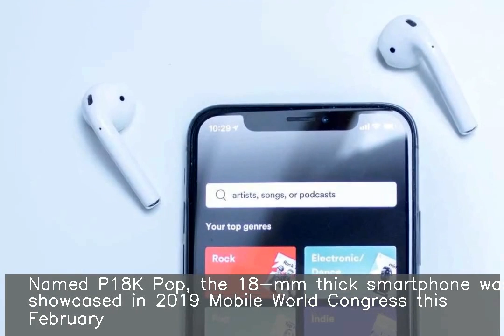Phone with 18,000 mAh battery reaches only 1% of funding goal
France's Avenir Telecom's smartphone, which features an 18,000 mAh battery had met only 1% of its crowdfunding goal of about Rs.8.36 crore as the campaign ended. Named P18K Pop, the 18-mm thick smartphone was showcased in 2019 Mobile World Congress this February. The company claimed it could make up to 90 hours of calls on a single charge.